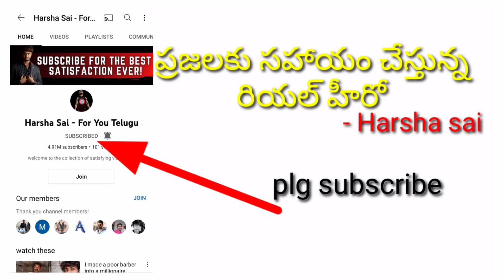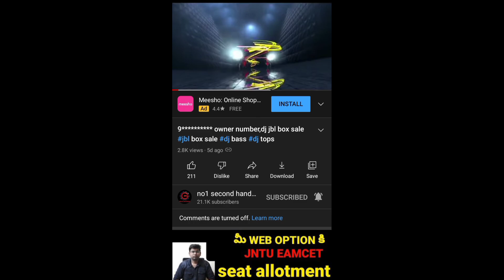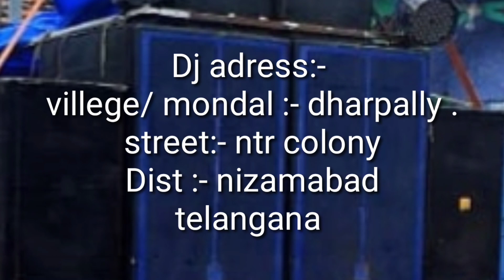dj set sold out అమ్మడం జరిగిందిdj dj sale in telugu